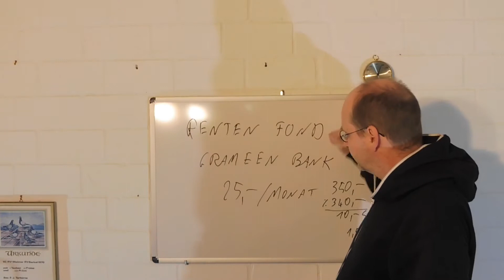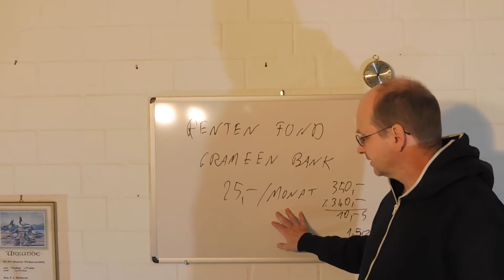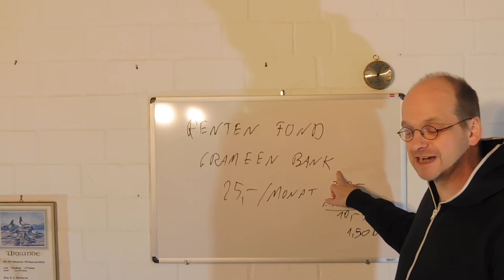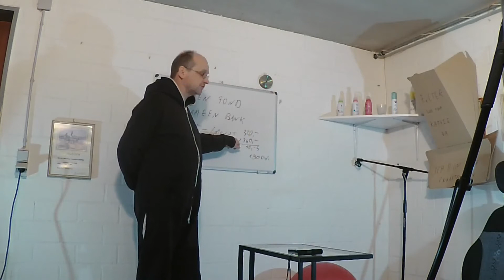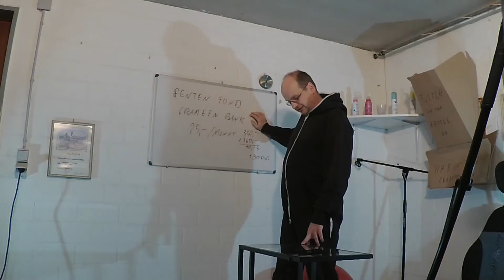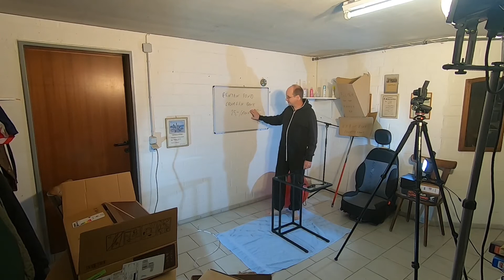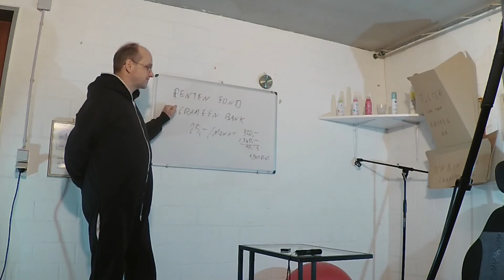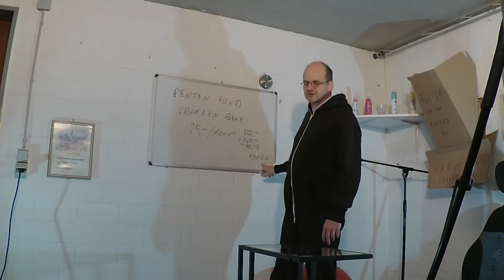Mikrokredite für die dritte Welt. Lohnt sich das? Gibt es alternativen? Macht das überhaupt Sinn?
Lohnt es sich 25 Euros im Monat in einen aktiv gemanagten Rentenfond einzuzahlen
Gibt es alternativen?
Welche Verpflichtung haben wir den Menschen in der dritten Welt gegenüber?
Fragen Fragen Fragen und keine Antworten?

Gliederung
0:00 Einleitung
1:50 die Idee der Grameenbank
9:50 Alternativen
14:55 Mikrokredite in der ersten Welt
17:10 Ergebnisse
18:20 Schluss